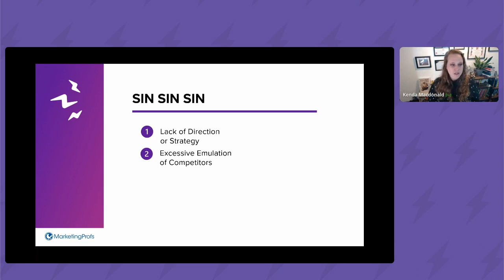Demand Generation and AI: Conversion Trifecta or Dante's 9 Levels of Hell—With Kenda Macdonald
With all the chitter around AI and demand generation, will AI finally help pull us out of the nine levels of personalization hell we've sunk into?

Or will it lead you to a life of marketing torture?

Join us on this deep dive into what you should be personalizing for, where you should focus your efforts, and how AI can help you get out of the pits or drag you down deeper.

In this session with buyer behavior expert and award-winning demand generation marketer Kenda Macdonald, you'll learn...

What to prioritize... and what you can safely ignore
How to leverage AI
What to keep an eye on to stay in your conversion happy place